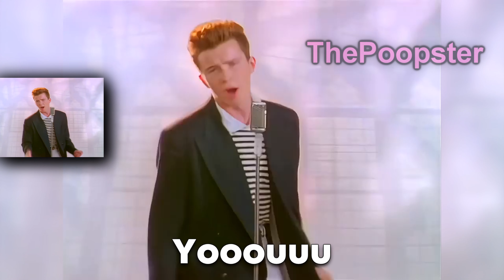[YTPMV] Going Somewhere, Rick?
edit: oh hey, it actually works, also decided to start uploading videos in 4k instead of 2 cuz like... I might as well right? I made this 2 months ago out of boredom, only now I decided to upload it lmao!

Rick ain't going anywhere, he ain't giving nobody up or down or runs around and desert ANYONE!!

If you really enjoy my content then...
(For those who have 1 IQ, this is supposed to be a joke, I don't wanna feel like I'm forcing anyone here, you can always do so if you want to. I PROMISE YOU THAT YOU WON'T REGRET IT! (I think) or if you don't wanna subscribe just yet, atleast in the meantime sit back and enjoy my videos, its the least you can do!

I try to improve on my editing each video and I try to make my videos high quality! (unless if they are shitposts, although I do put alot of effort into some of them)

Anyways,